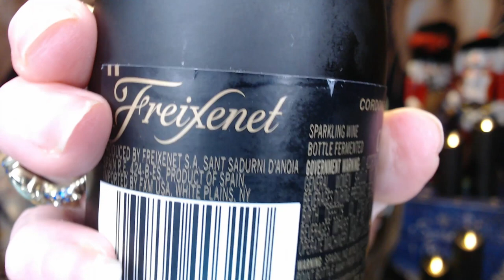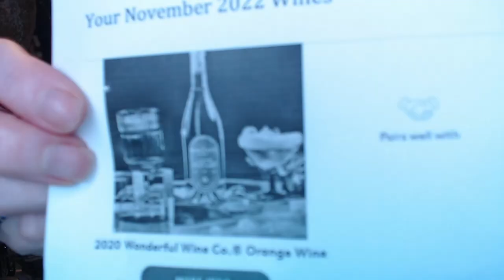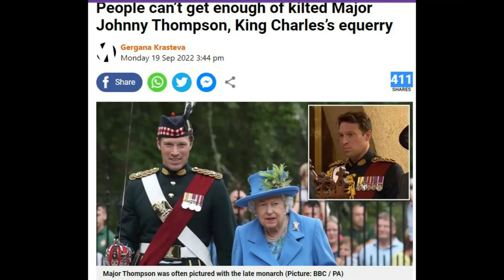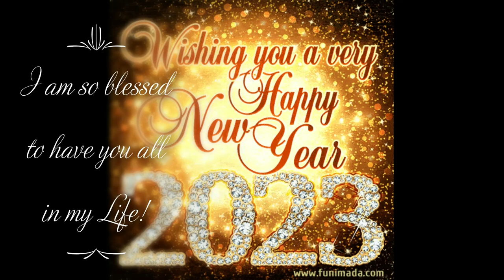It's New Year's Eve!!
Happy Vlogmas 2022 and COUNTDOWN TO NEW YEAR'S!!

Thank you everyone that sent a picture for me to use in my closing, you are all such an important part of my life, and without you, I wouldn't be making videos, I am so thankful to you all, and I hope to do again next year!

XOXOXO
Nancy